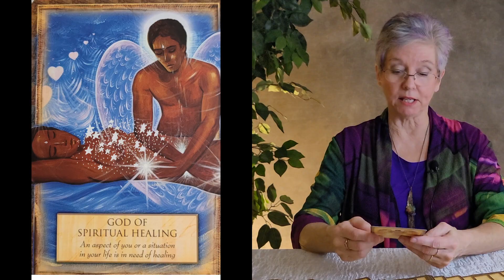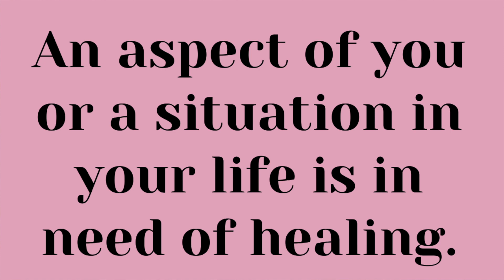Angel Message for You - Spiritual Healing - October 2021 - Week 5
In the video, "Angel Message for You - Spiritual Healing - October 2021 - Week 5," the angels remind you that you need spiritual healing in some area of your life.

Here's information about a course I created to help build an income from your psychic abilities:

Curious About Your Psychic Abilities? Find out whether or not you may be psychic.

NiceRockShop.com

New! My Angel Book is now Available as of November 2nd, 2020!
Voices in My Head: Firsthand Account of Messages From God | The Truth About Angels, Aliens, Entities, and Ghosts

Helpful Items for sale

Smudge Kit Create Your Sacred Space with White Sage, Healing Crystals, Salt

Smudge Stick Sage/Cedar/Lavender 3.5" 2/pk Remove Negativity from Home & Life

White Sage Smudge Stick 3.5" 2/pack Remove Negativity from Home & Life

The Rock Shop is located at 311 Broadway, Paducah KY 42001